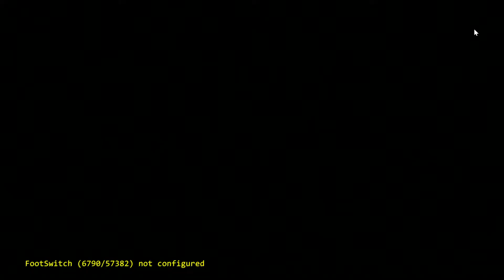Rise Of The Robots (Game Gear) Playing With Sh!t Series